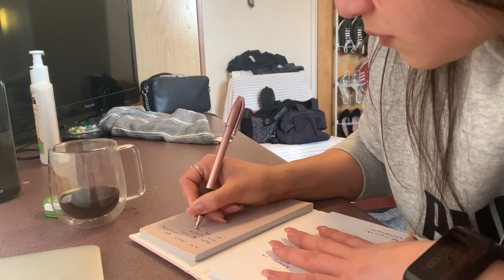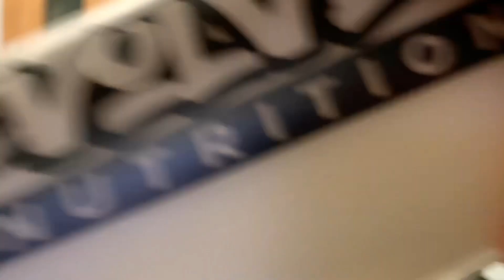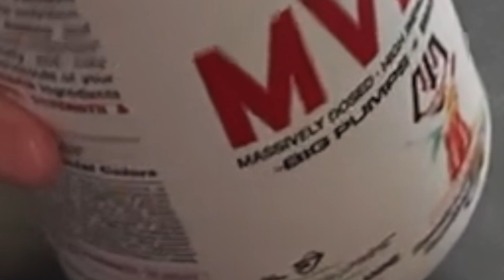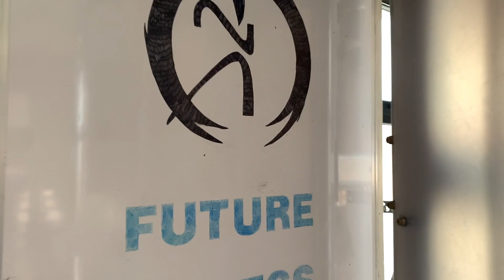Ep.2 Road to Figure | 24 WEEKS OUT | New Prep Date Announced + Training Session with Ella C